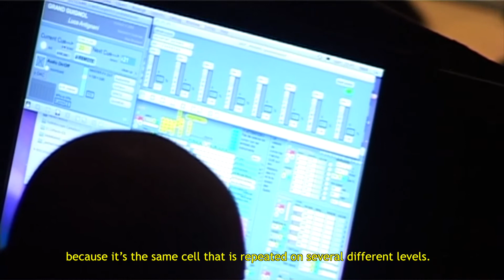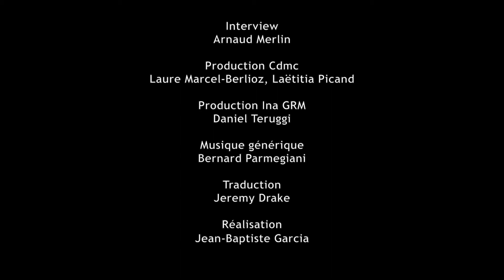Luca Antignani : Eloge du double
Collection : Quarante composants
Dans le cadre des 40 ans du Cdmc

Entretien : Arnaud Merlin
Réalisation : Jean-Baptiste Garcia
Musique du générique : Bernard Parmegiani
Lieu : Cdmc
Coproduction :
Cdmc : Laure Marcel-Berlioz, Laëtitia Picand
Ina GRM : Daniel Teruggi

Avec la participation de la Fondation Prince Pierre de Monaco, du ministère de la Culture et de la Communication et de la Sacem